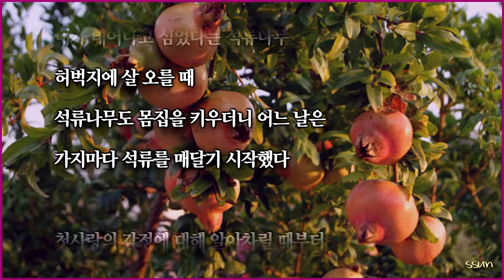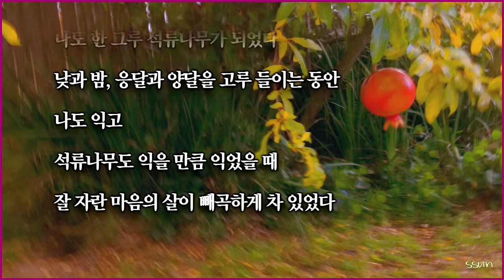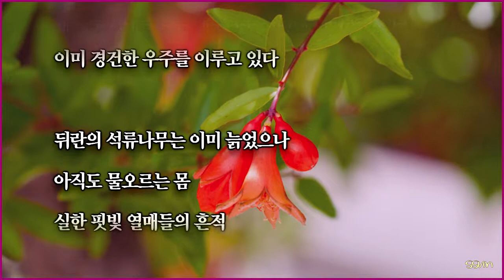(시마을) 뒤란의 석류나무는 이미 늙었으나 / 허영숙 시인